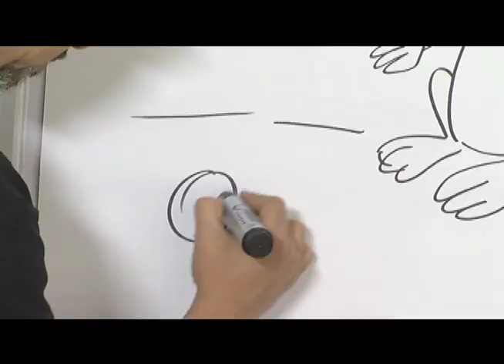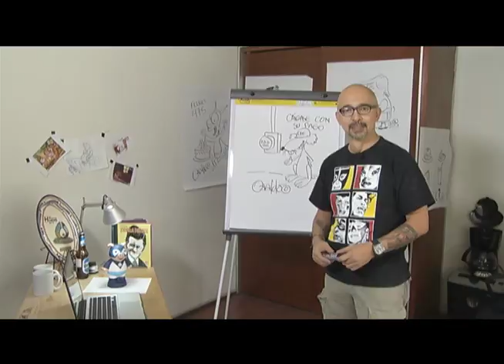El Cartón del Día. Osvaldo Monos. 21 de febrero de 2017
Tema: Festival de la Luz